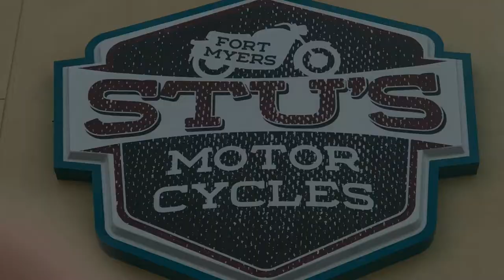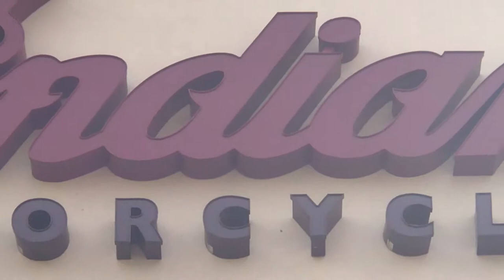Biker Bug Pictures - Indian FTR-1200s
Quick Walk around of the all new FTR-1200s